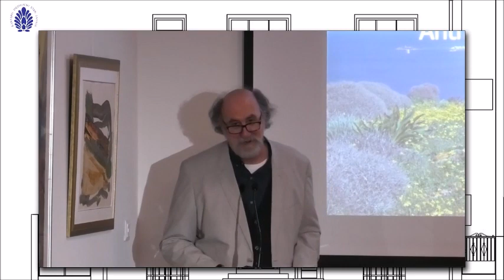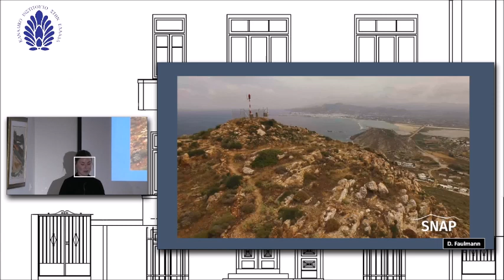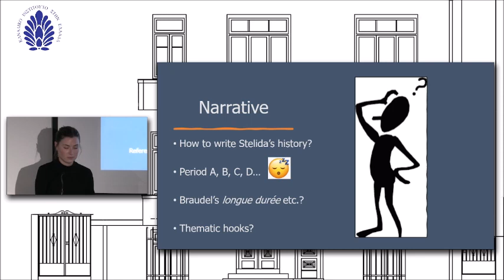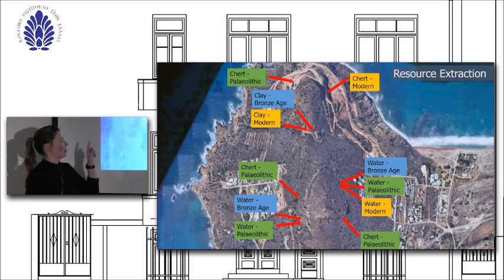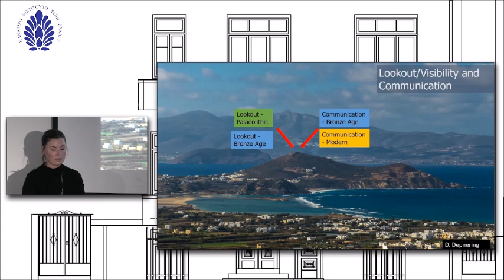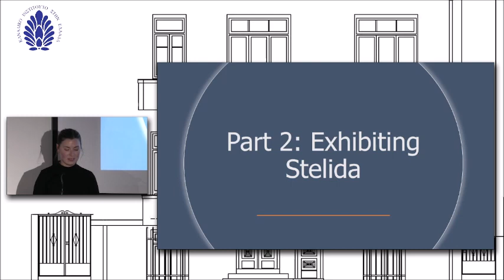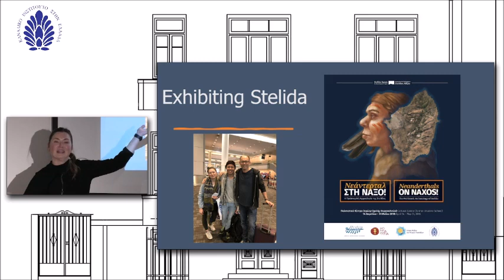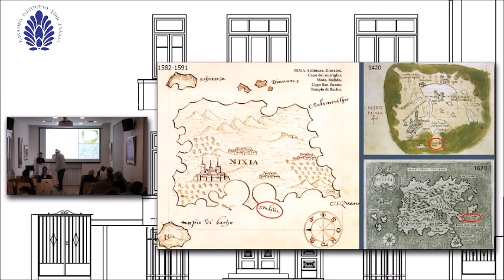Challenges Representing Long-Term Histories: A Middle Pleistocene-Anthropocene Case Study at Stelida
Lecture by Shannon Crewson (Homer & Dorothy Thompson Fellow, The Canadian Institute in Greece; Ph.D. Candidate, Department of Anthropology, McMaster University) - 1 March 2023

“The Challenges of Representing Long-Term Histories: A Middle Pleistocene - Anthropocene Case Study at Stelida, Naxos”

This talk will present a discussion on Shannon’s research while under the tenure of the Homer and Dorothy Thompson fellowship at the CIG. Focussing on the narrative approaches to writing prehistory for public audiences - this talk will address the issues faced by archaeologists when mobilizing knowledge for both academic and non-academic audiences. Using Stelida, Naxos - whose human engagement with the site spans from at least 200,000 years ago - as a case study, this talk will provide an overview of the themes that have represented the history of human experience at the site. Discussing how a thematic approach to a small-scale site can aid in the “accessibility” of prehistory.